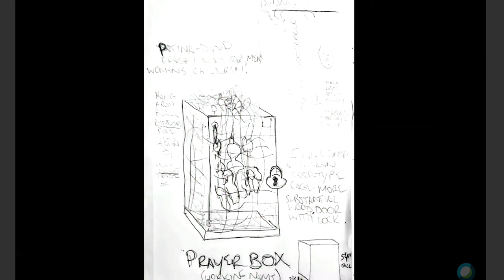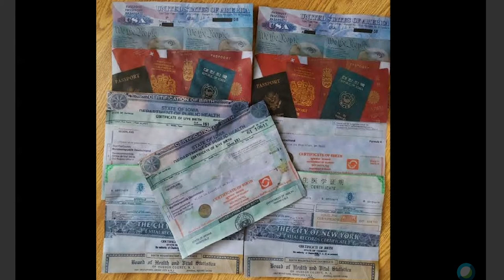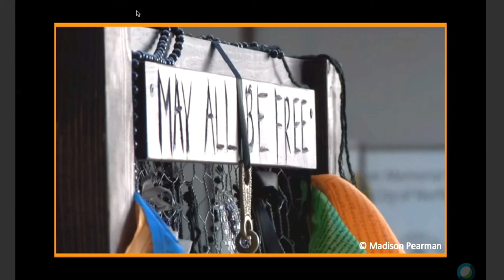Hear Their Voices: Artist Talk with Kim McCoy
Hear Their Voices, a social activism assemblage by Kim McCoy, is a prayer for all victims of human trafficking. Undergarments hang locked in a cabinet box, a beautiful façade eerily lined with chicken wire and secured with a heavy, old padlock. The intimate individual pieces inside are hardened by an acrylic wash and sway wordlessly in the wind. Each is bound by its captor – some hung by black duct tape, some with electronic cords (online trafficking trade), others by fancy black necklaces (high net-worth traffickers), and finally some by paper chains of the stolen birth certificates and passports held by their captors to keep them in fearful servitude.

Join Slover Library in a virtual talk with local artist Kim McCoy, along with Katie Cooper and Bobby Hall from the Samaritan House in Virginia Beach, as they discuss the work and ways to support victims of domestic violence, sexual assault, and human trafficking.

Recorded from the live webinar on February 25, 2021.